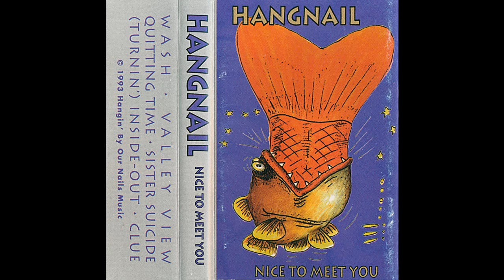Hangnail - Valley View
Hangnail
Album: Nice To Meet You
Tracks: Wash, Valley View, Quitting Time, Sister, Suicide, (Turnin’) Inside Out, Clue

Vince Clore: Guitars & Vocals
Nick Sranske: Drums
Loren Weisensel: Bass & Vocals
Neil White: Vocals

Recorded at Cornerstone Recording Studio, Milwaukee, WI
Produced by Jeff Hamilton